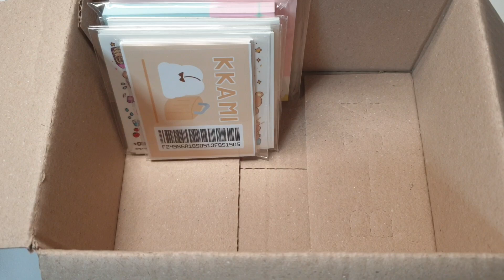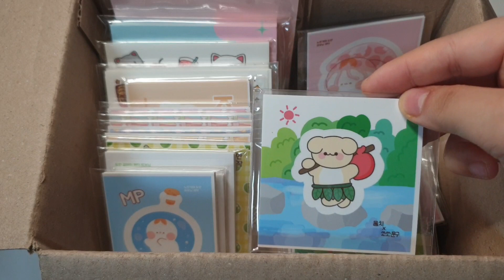🧡포용 교환해요🧡 / 영상 ← 또보닝 구성 / 설명참고💝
🌈 오랜만에 돌아온 [ ❤ 교환해요 ❤ ] 🌈

양식 💗💗💗여기 옵챗에에 꼭 남겨주셔야 되요💗💗💗
유튜브 닉넴 / 배송방법 / 교환물품 ( 아주 자세히 ) 사진이나 , 동영상 / 선배 가능한지

주의할점 💥

*궁금한 내용은 모두 고정댓글로 질문하세요👏
*한 도안당 3세트 까지만 받습니다 😭
*캐릭터 우대 / 인물 ❌
*쁴 까미 모찌 메미 수수 쁴까 여우냥 두부 등등 우대 합니다❤
( 저한테 없는 이쁜물품들 우대 )
*오피피 포장 제대로 되있는거 받아요! ( 구겨짐 ❌ )